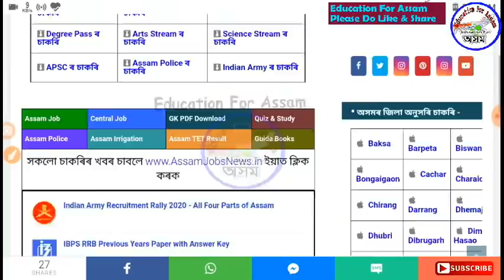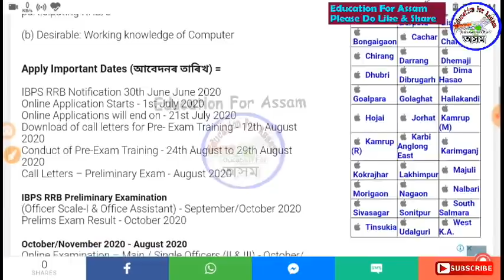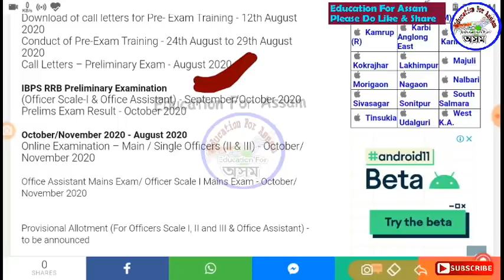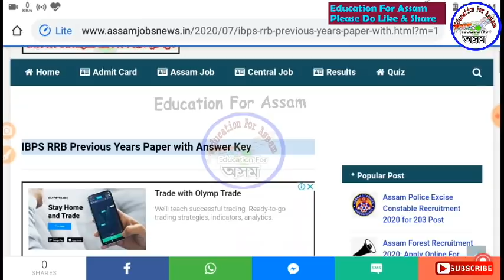Assam Gramin Bikas Bank Recruitment 2020 for 5000+ Post, Previous Paper IBPS RRB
কিতাপ -
Assam Forest Book 2020 - (Rs.399)